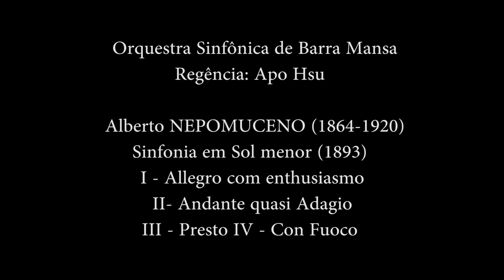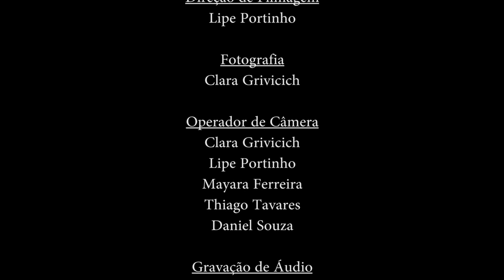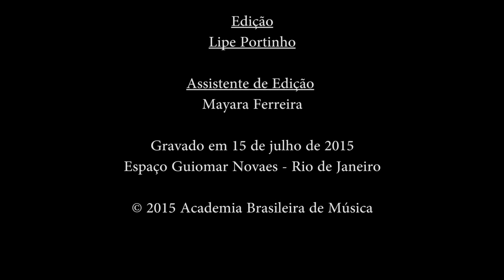Alberto Nepomuceno: Sinfonia em Sol menor - Orquestra Sinfônica de Barra Mansa - Regência: Apo Hsu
BRASILIANAS

Orquestra Sinfônica de Barra Mansa - Regência: Apo Hsu

Alberto NEPOMUCENO (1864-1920) - Sinfonia em Sol menor (1893)
I. Allegro com enthusiasmo
II. Andante quasi Adagio
III. Presto
IV. Con Fuoco